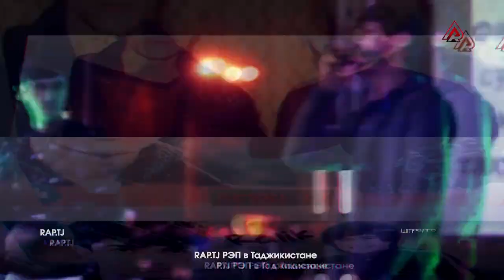REYKL Да гапуш меиста